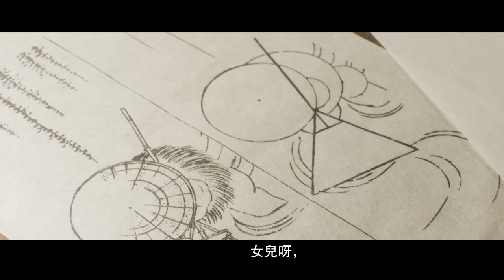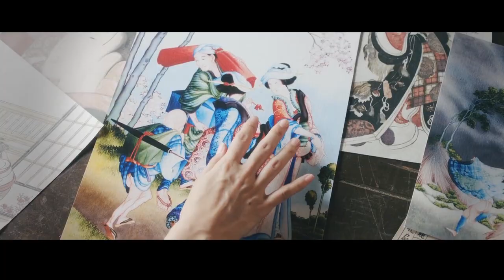【TomTalk】什麽是愛，什麽是死，什麽是畫 《炫-北齋之女》日本江戶時代畫家阿榮（葛飾応為），葛飾北齋之女的故事。 浮世繪 Kurara: Hokusai no Musume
葛飾応為（阿榮）是日本浮世繪大師葛飾北齋的三女兒，也是日本著名的女畫家。她一輩子在父親身邊，追求繪畫的真諦奧義。 她也有自己的愛恨情，浮世匆匆，雲起雲落，阿榮用自己的畫筆，繪出自己眼中的娑婆世界。
Katsushika Ōi is the third daughter of Japanese ukiyo-e master Katsushika Hokusai and a famous female painter in Japan. She spent her whole life beside her father, pursuing the true meaning of painting. She also has her own love and hate feelings. The floating world is uncertain, she also to paint the Saha world in his own eyes.
音樂引用曲目：
"Juan Sánchez - Now The Silence"
"Juan Sánchez - For When It Rains"
Artist: Juan Sánchez
 Juan Sánchez @beautifulandemotionalpiano

電影引用： 眩：北斋之女 眩～北斎の娘～ Kurara: Hokusai no Musume